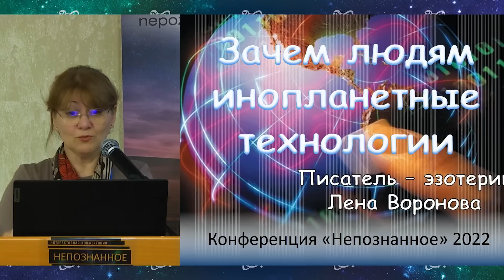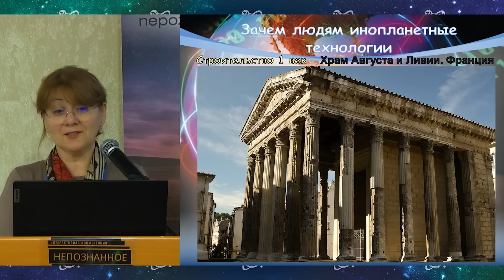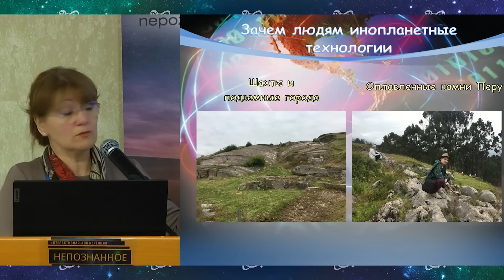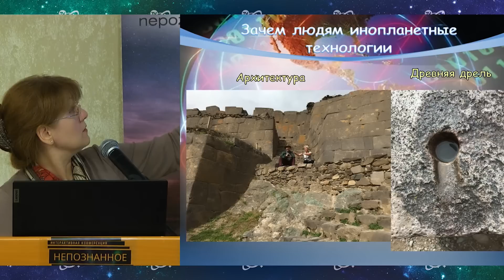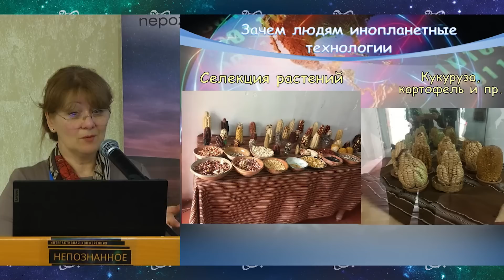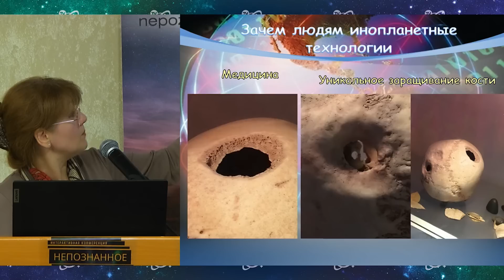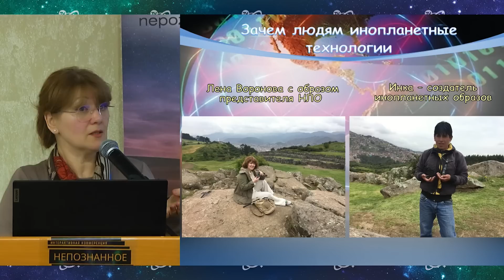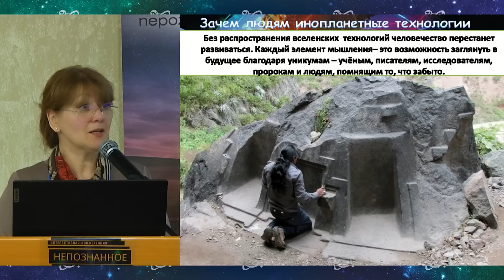ВОРОНОВА Елена – Зачем людям инопланетные технологии / Непознанное 2022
Использование инопланетных технологий и древних знаний может привести к прогрессу и технологически продвинутому будущему.

00:00 🎙️ Лена Воронова рассказывает о важности инопланетных технологий и новых школьных уроках ангелов, подчеркивая необходимость мирного подхода и получения знаний из новых источников, поскольку 90% технологий приходят из других миров.
05:06 🌍 Разные планеты имеют уникальную среду обитания, и древние морские люди хотели создать водоем на Земле, но поняли, что это ограничит возможности творения, что привело к теории о том, что первые люди на Землю были посланы в виде яйцеобразных роботов, что связано с шумерами, структурой нашей галактики и сходством между храмом в Август и Исаакиевский собор.
08:05 📱 Используйте новые технологии для достижения прогресса, включая подземную разработку и выращивание растений с использованием лазеров и химической экстракции.
11:42 🌍 Люди были отправлены на Землю, чтобы учиться у четырех растений, и докладчик обсуждает важность пластилина и капельной технологии в строительстве сооружений, в то время как разные расы используют разные инструменты; Мачу-Пикчу - мирное место, где присутствуют только туристы.
16:57 🌍 Технология огранки камня с использованием гравитации и лазеров разрабатывается во всем мире, в то время как кукуруза и картофель стали основными продуктами питания; метеориты приносят технологические достижения и вдохновляют на творчество.
20:00 👽 Был обнаружен инопланетянин с уникальной внешностью, подтверждающий его существование, в то время как медицина добилась значительных успехов в хирургии головного мозга и общении с богами с помощью древних инопланетных технологий.
23:14 📚 Творческие и яркие люди создают глубокие произведения, в то время как те, кто не столь умен, полагаются на логику; у докладчика была встреча с инопланетянином, что привело к идее написать книгу об инопланетянах, и он поставил под сомнение действия человека на видео.
25:59 📚 Связь с богами посредством молитвы и использования старых технологий может дать силу, знания и энергию, способствуя технологически продвинутому будущему и завершению серии книг "Разумная вселенная".

- информация о конференции Непознанное, участие для зрителей и спикеров по этой ссылке.